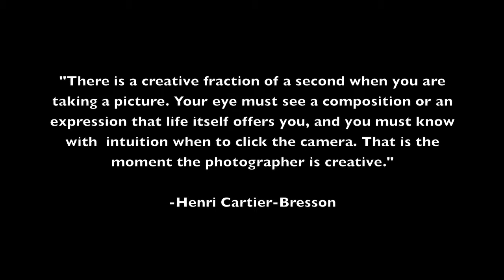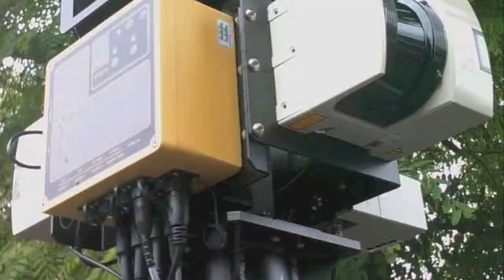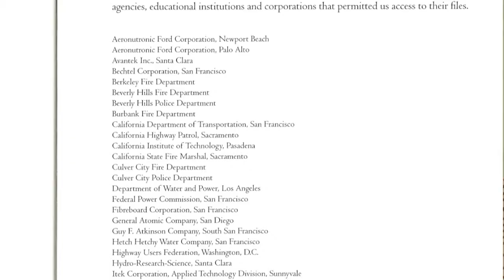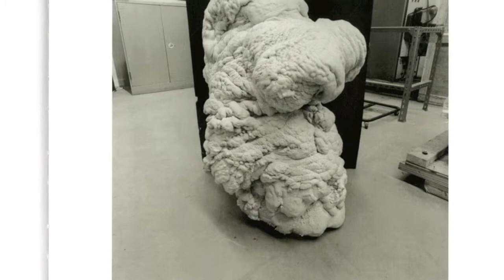Photography as Selection: Dana Edwards MSA.mov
MSA project by Dana Edwards for Paul Bator's PWR 2 class, The Power of Political Photography. June, 2012. Music by Tycho. Thanks to Lukas Oswald for acting.